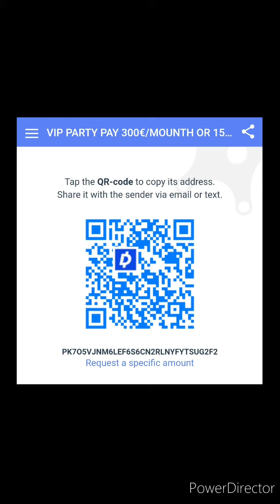29 января 2020 г.